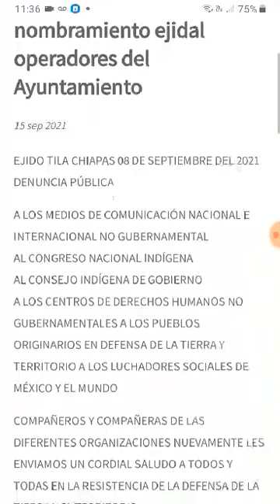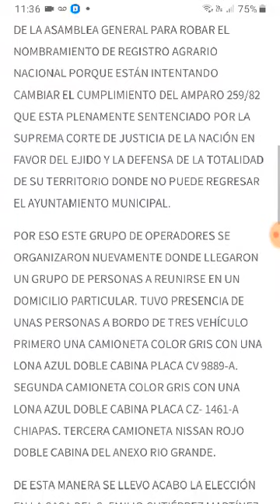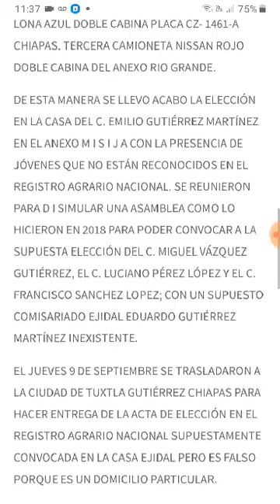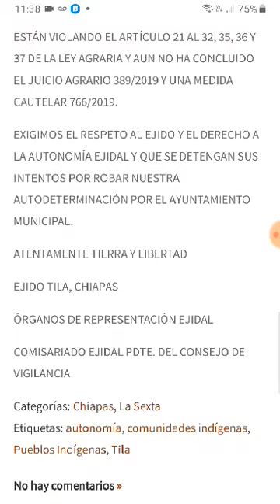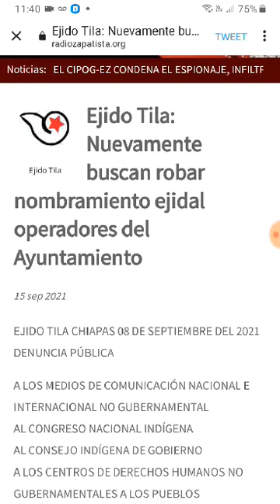Nuevamente reportan intromisiones en Ejido Tila, Chiapas el 08 de Septiembre del 2021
Foto: Enlace Zapatista/Radio Zapatista